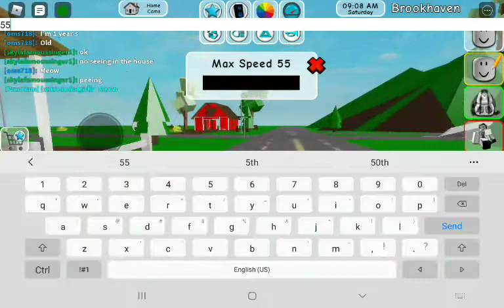(Zany) be on the vibe (Official Music Video)